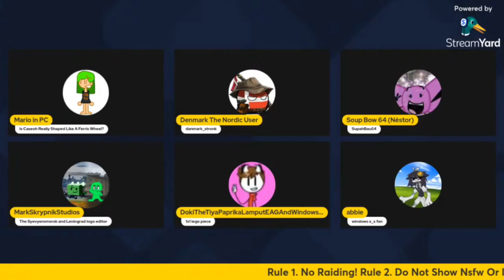2 topics for